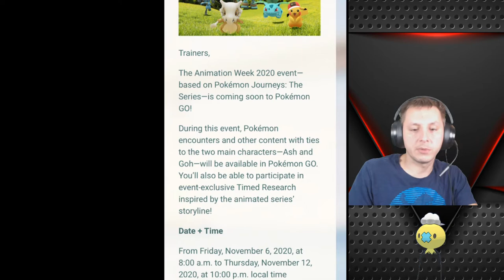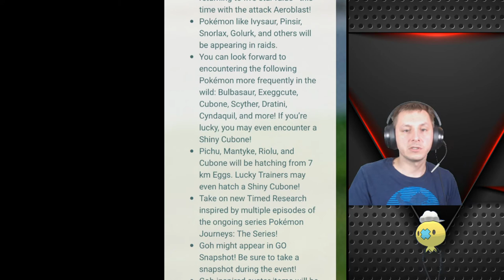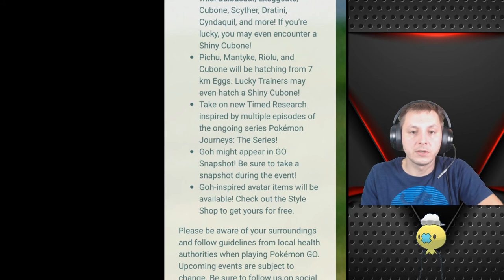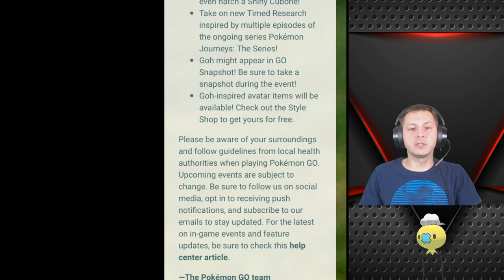New Pokemon go animation week! shiny lugia is back & more